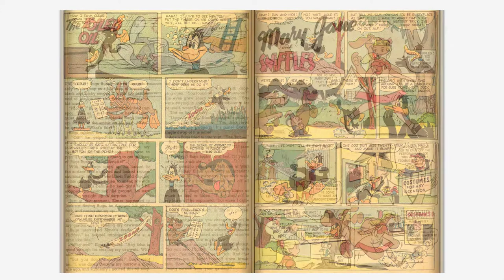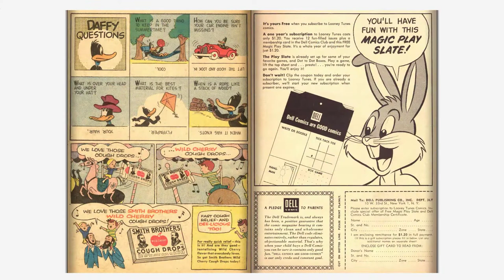Looney Tunes and Merrie Melodies Comics #185